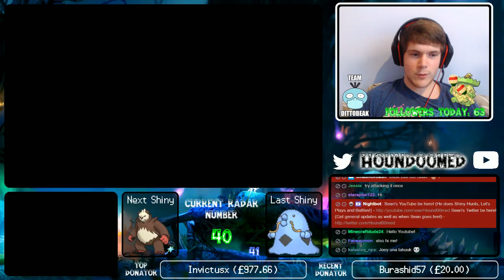[LIVE] Shiny Pancham/Pangoro in Y after 40 Radar Chain!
The ShinyProfessor lives on! A fantastic shiny that I've been thinking about going for a while. I could've hunted for this in the Friend Safari, but I've loved Radar so much recently (and hated Friend Safari) I just decided to bite the bullet!